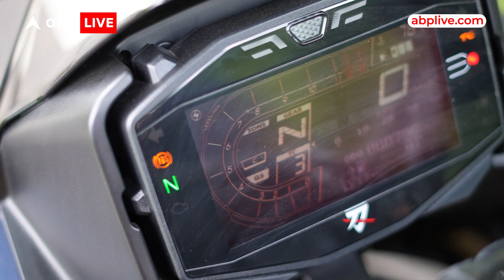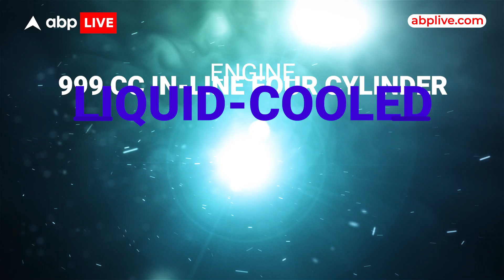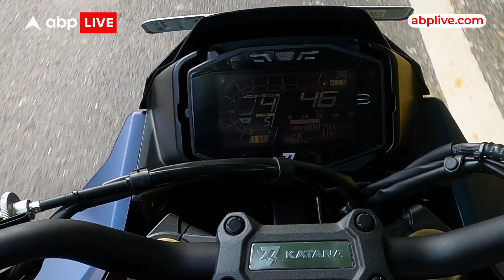All-new Suzuki Katana का Ride Review, Powerful और feature loaded!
News: Suzuki Katana company की recently launched litre class superbike है, जो कि worldwide काफ़ी मशहूर है. इस motorcycle का price है Rs Rs 13.61 lakh (ex-showroom, Delhi) और ये power लेती है एक 999cc के 4-cylinder engine से.